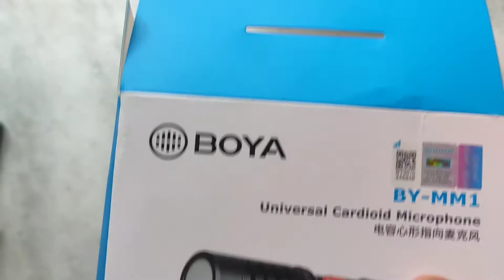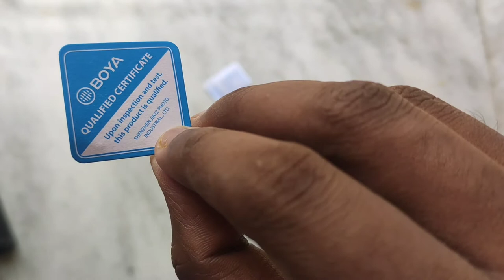Vlogging set-up for beginners|| Must watch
In this episode we and our team will try to show you the Unboxing of vlogging set-up. Hope you will enjoyed this video.

Social Media-

1. Facebook- Joydeep Das

2. Instagram-  joydeep_das_20

If you are interested to make your unique vloging sounds or any kind of soundtrack then contact to him.

1.BOYA by-MM1 Universal Cardiod Shotgun Microphone Mini Mic for iOS iPhone 8 8 Plus 7 7 Plus 6 6s Mac iPad Tablet Canon Nikon DSLR Camera Camcorder

2.Hiffin HF-S700 Phone Tripod Mount with Cold Shoe Mount for Microphone LED Light with 1/4'' Tripod Screw Compatible with iPhone/Oneplus/Mi/Oppo & Other Smartphones Vlogging Accessories Tripod Kit

3.LKMO Blue Black Octopus Gorilla Tripod 13" Inch - Super Flexible Foldable for All Smartphone Action and DSLR Camera's with Universal Mobile Attachment Tripod Kit

4.m s megaslim High quality New Selfie Ring Light Portable Flash Led Camera Phone Photography for Smartphone Ring Flash

Thankyou For watching our vlog 🙏🙏